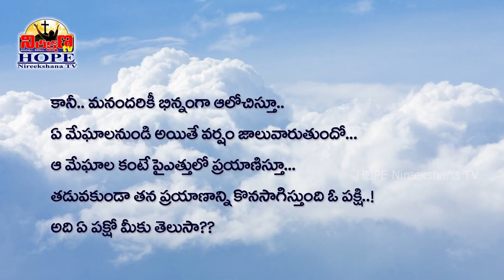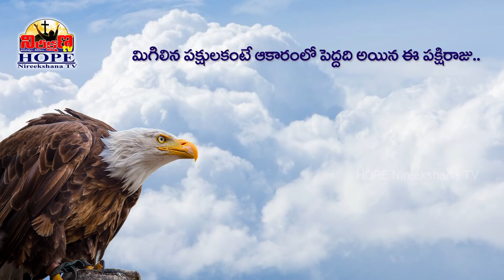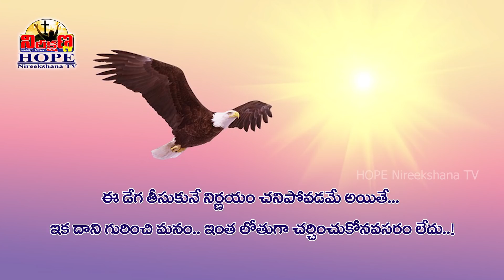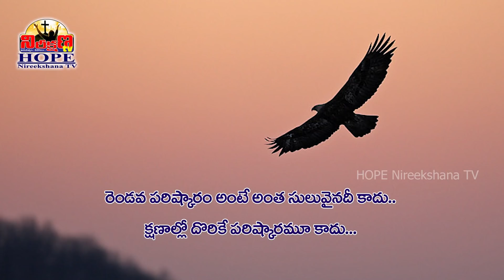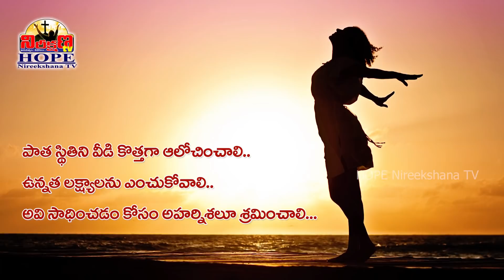EAGLE STORY IN TELUGU 😱🔥🔥 | పక్షిరాజు గ్రద్ద కధ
ఇది పూర్తి స్థాయి ఇండిపెండెంట్ ఛానెల్. మీ సపోర్ట్ ఈ ఛానెల్ నిర్వహణకు అతిపెద్ద మద్దతు. కింద ఉన్న లింక్ క్లిక్ చేసి ఛానెల్లో పెయిడ్ సభ్యులుగా చేరండి - HNTV Telugu 👇

బైబిల్లో పక్షిరాజు (డేగ) కు ఎందుకంత ప్రాముఖ్యత?.. దాని ప్రత్యేకత ఏమిటి ???
గ్రద్ధ కథ గ్రద్ధ
మనకు డేగ, గ్రద్ద.. ఈగిల్ గా పిలుచుకునే పక్షి గురించి చాలా తక్కువగానే తెలుసు! డేగలో మనం తెలుసుకోవలసినవి.. అనుకరించవలసినవి... అనుసరించవలసినవి ఎన్నో ఉన్నాయి. మన బైబిల్లో కూడా పక్షులలో రాజుగా పక్షిరాజుగా డేగను పిలిచారు.. ఎంతో గొప్పగా పొగిడారు. అంతటి గొప్ప లక్షణాలు కలిగిన పక్షిగురించి.. దానిలో ఉన్న ఆ గొప్ప లక్షణాలగురించి మనం తెలుసుకోవడం ఎంతైనా అవసరం. గద్ద మరణమా ? మరో జీవితమా ?

ఎవరికీ అందనెత్తులో ఎగురుతూ..
తన ఆహారాన్ని తానే సేకరించుకుంటూ..
పరిస్థితులుకు తగ్గట్టు తనను తానే మార్చుకుంటూ..
మరో కొత్త జన్మకు ఊపిరి పోసుకుంటూ...
పక్షిరాజుగా మన్ననలూ అందుకుంటూ...
ఆకాశంలో విహరించే పక్షులకు మహరాణిగా పిలిపించుకుంటూ..
దర్జాగా జీవించే డేగ మనకు ఎప్పటికీ ఆదర్శమే..
గర్వంగా డేగ, ఇది ఒక గ్రద్ధ కథ
Inspirational video in telugu Eagle story, eagle life story, eagle inspirational story inspirational story about eagle life story of eagle golden eagle bald eagle bold and golden eagle bold eagle
Life from Eagle - inspiring eagle story telugu story of eagle
Life lessons to learn from eagle in telugu
Best inspirational video Telugu | Eagle Telugu

ఈ వీడియో మీకు నచ్చినట్లైతే తప్పక మీ బంధువులకు స్నేహితులకు share చెయ్యండి.